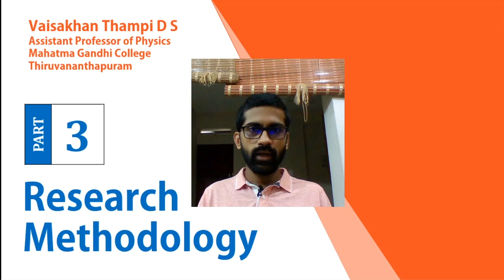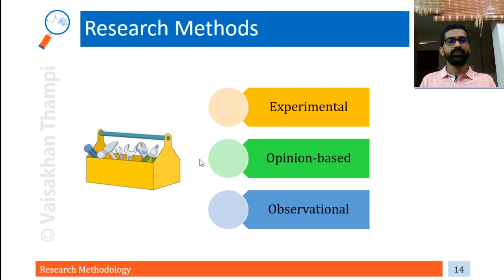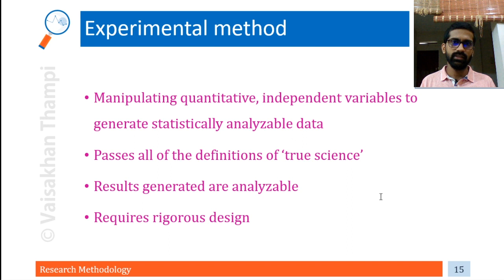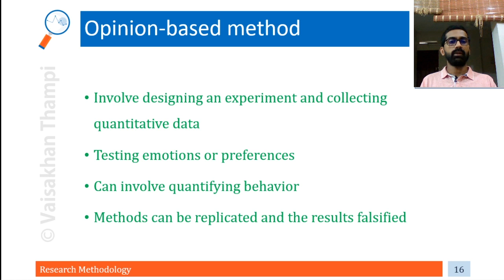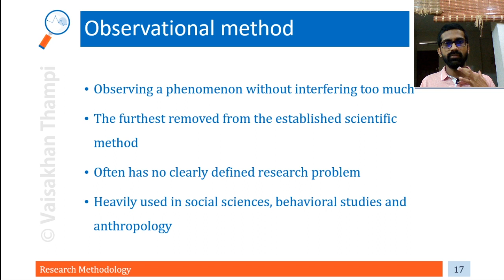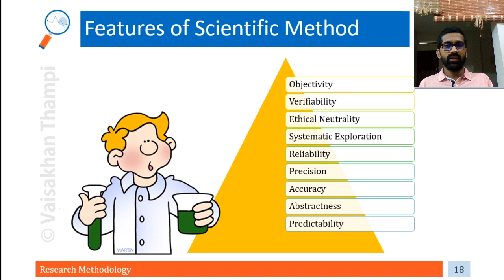| Part 3 | Research Methodology | Vaisakhan Thampi